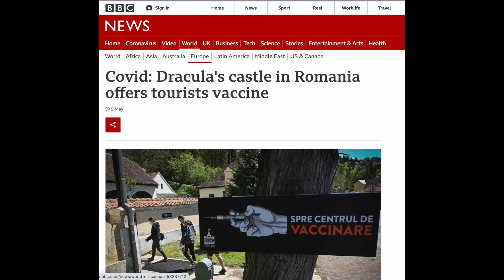Echipa 3 despre Alexandru Priscu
Film realizat de studenții școlii de vară “Astra” cu sprijinul ConnectingCinemas și Horvath în cadrul Festivalului de Film și Istorii Râșnov ediția a 13-a, 2021